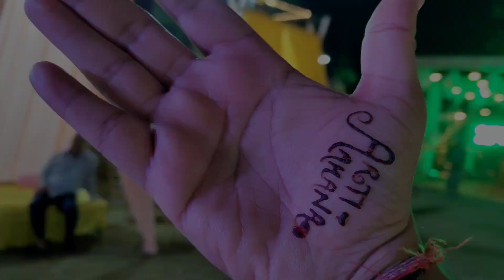Wedding Celebration Begins Day 1 | Arti Kunal Vlogs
Instagram Id

Join us for the beautiful wedding celebration of Yash and Aashi. From the heartwarming ceremony to the lively reception, this vlog captures all the special moments and emotions of their big day. Follow along as we showcase the stunning venue, the exquisite decorations, and the delicious food. Meet the happy couple's family and friends, and witness the joy and love that surrounds them. Whether you're planning your own wedding or just enjoy a good love story, this vlog has something for everyone.

Musician: Jeff Kaale